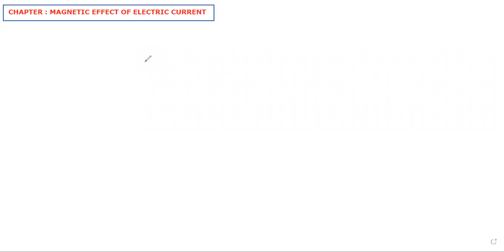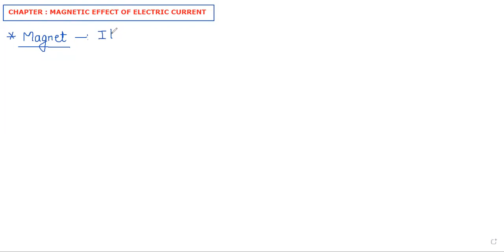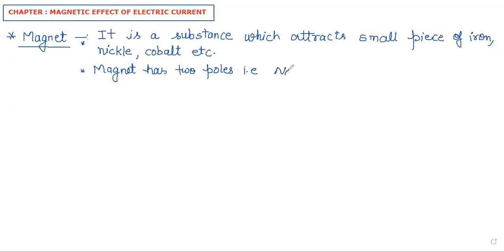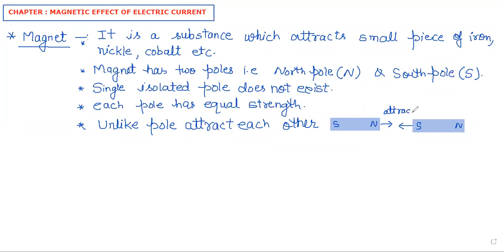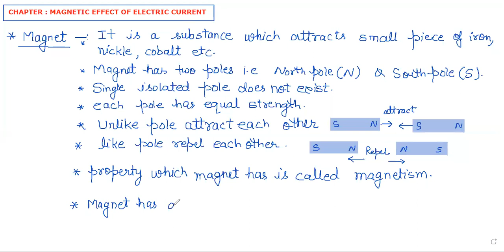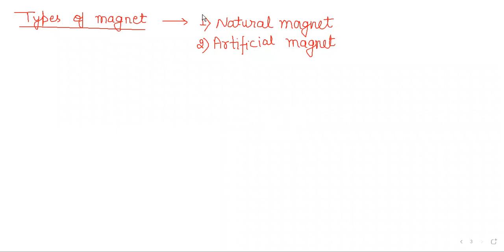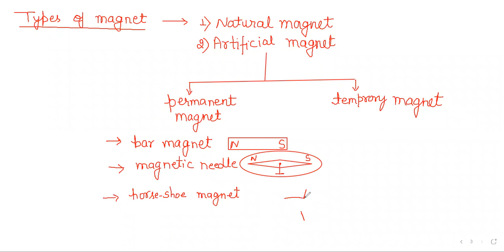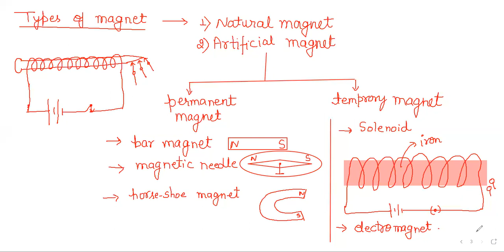10 PHY CH2 PART1 MAGNET AND ITS PROPERTIES AND ITS BASICS